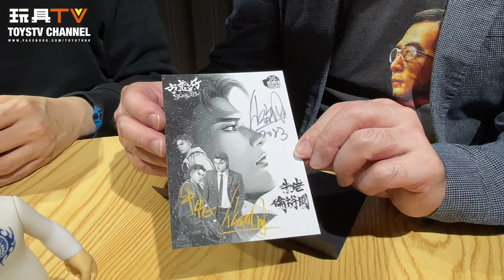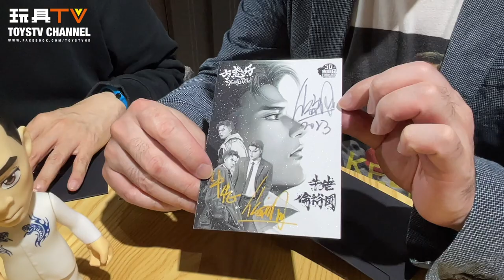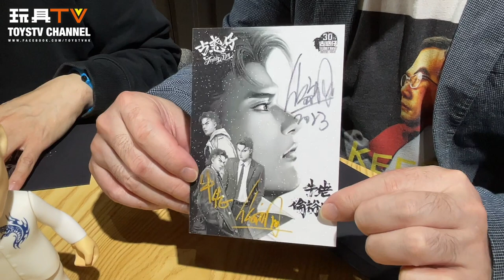[TOYSTV NEWS] 古惑仔 Teddy Boy 港漫 搪膠公仔 產品 & 有獎遊戲介紹 | TOYSTV News & Games